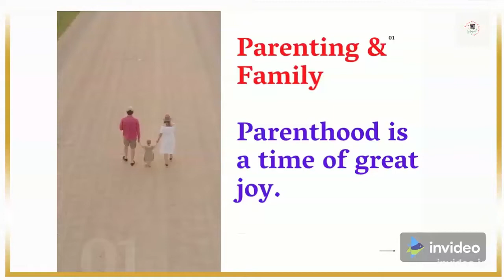Dry Cough Treatment In Children: Home Remedies for Combatting Symptoms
Dry Cough in Children, How To help your child with dry cough?

As a parents, one of our biggest challenge is when our little ones are not feeling well, when they get sick we get worried, we wanted to help them ease the pain they are sufferring.  One common health issues occur every year is that That dry, hacking cough that makes your child miserable during the day and keeps him or her up at night seems to arrive without warning and can linger for weeks.

 A dry cough, also called an unproductive cough because it doesn’t bring up much mucus or phlegm, is a symptom of an irritated and inflamed respiratory tract. While your child’s pediatrician may have to do a bit of test  to discover whether it was brought on by a viral infection, allergies or some other irritant, there are things you can do to ease your child’s symptoms — and make life a little easier — in the meantime. Yo can try the remedies i shared here in my video today.